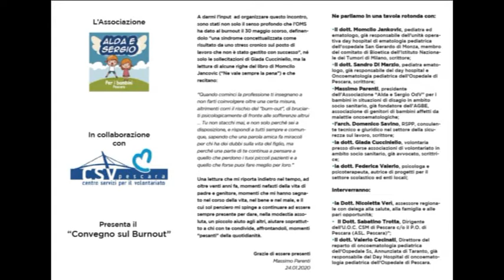Percara – Burnout socio-sanitario, domani il convegno